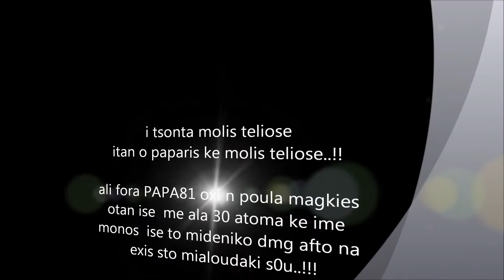Metin2 GR KaneLoni vs PAPAS81,,xenoula4